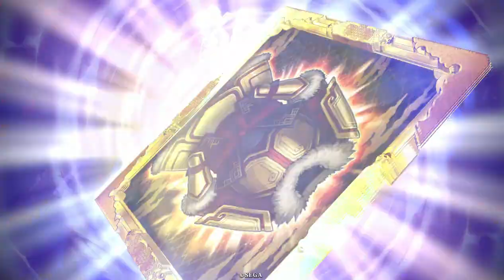新戦器、輝く太陽と月の双剣で龍宮寺堅の評価爆上げ【コラボ縛りで英傑大戦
この戦器、楽しすぎる